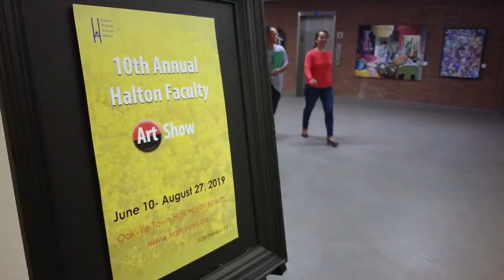Halton Faculty Art Show 2019